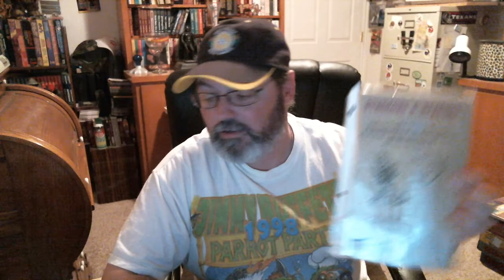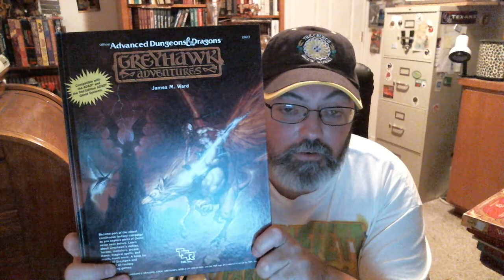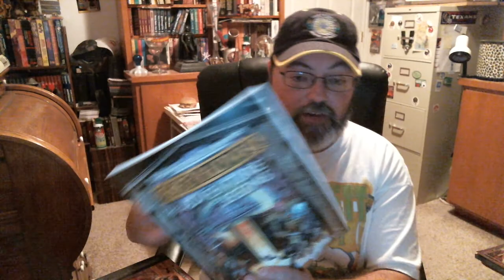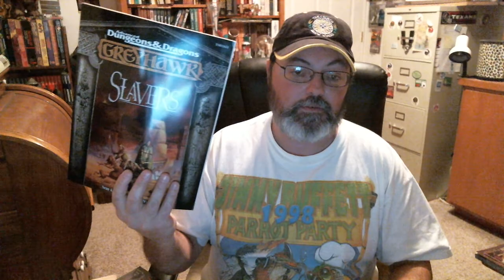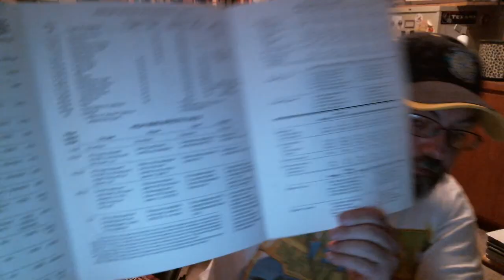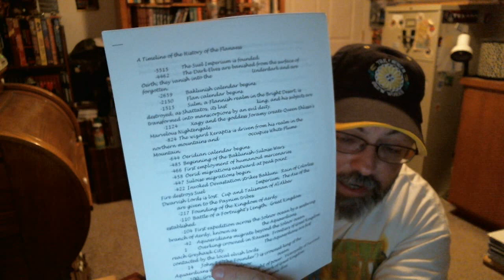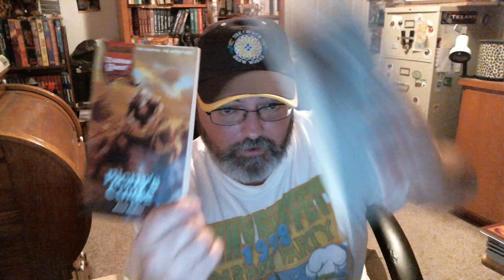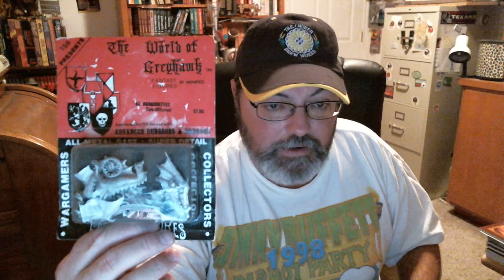Super Mega World Of Greyhawk Video!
I showcase 90% of my World Of Greyhawk collection.